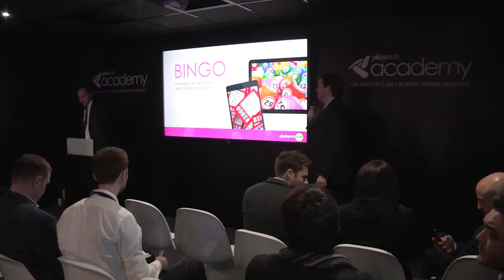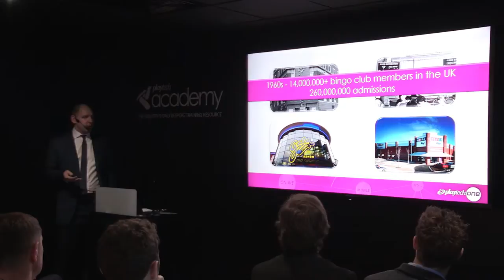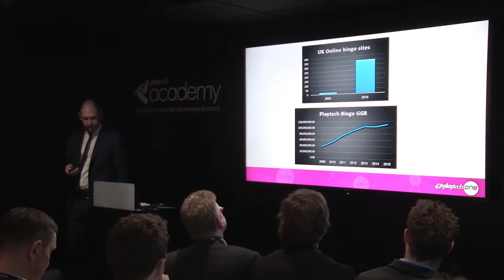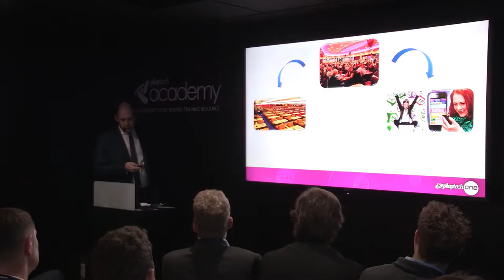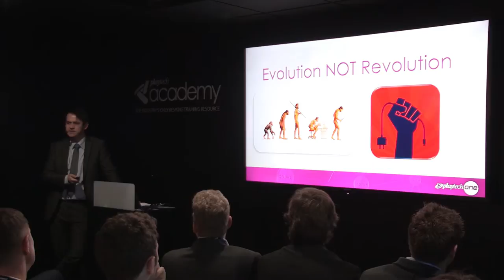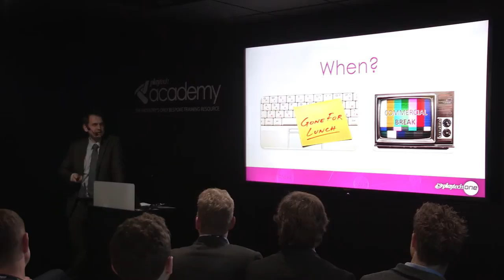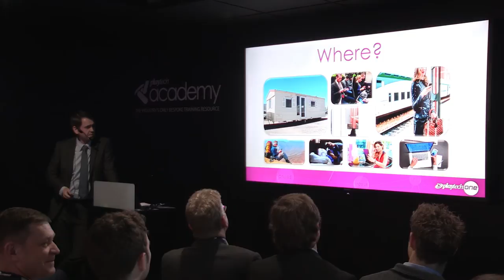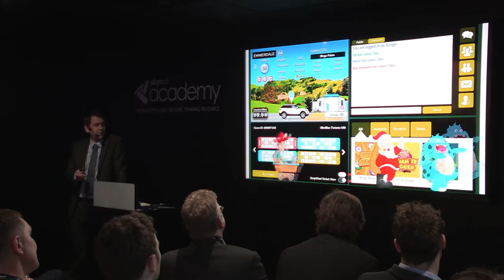Playtech Academy ICE 2016: Bingo - Evolution Not Revolution - The Changing Face of Bingo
As part of the Playtech Academy, the industry's only bespoke training resource, Andrew Steddy, Gaming Operations Director, and Gary Keaney, Head of Product, Playtech Bingo, discuss the evolving bingo industry.